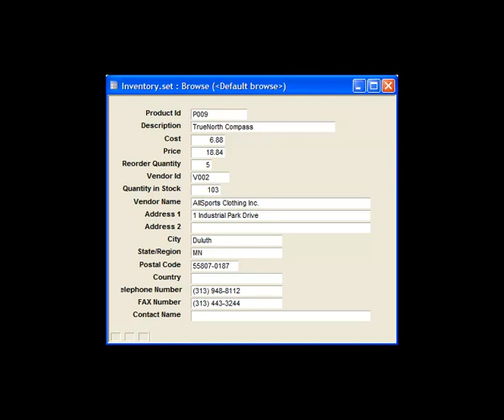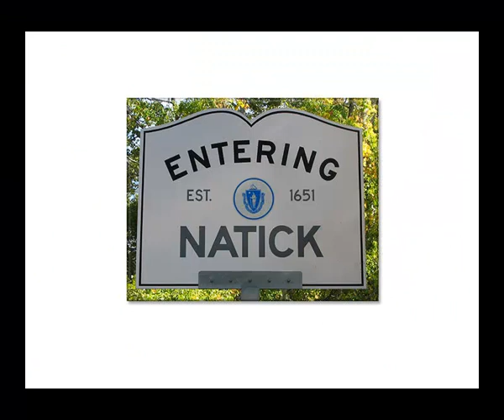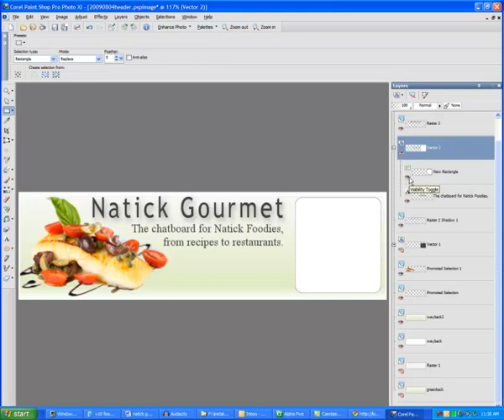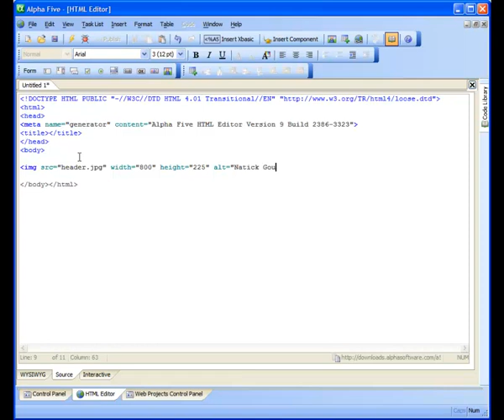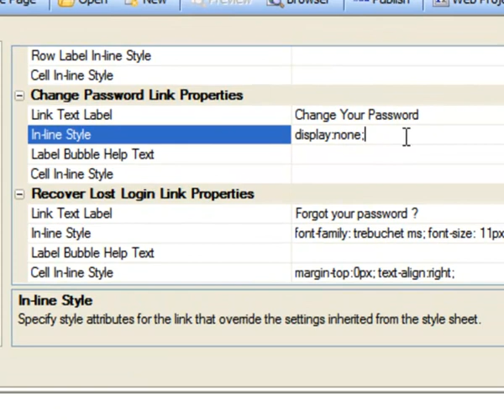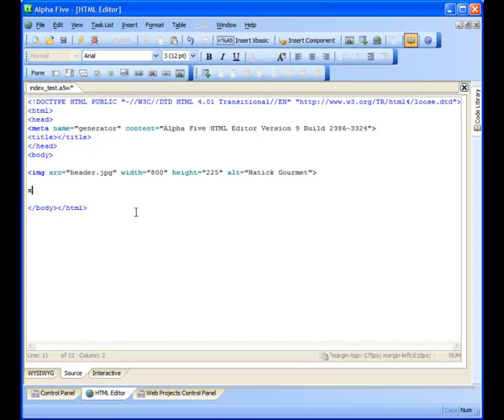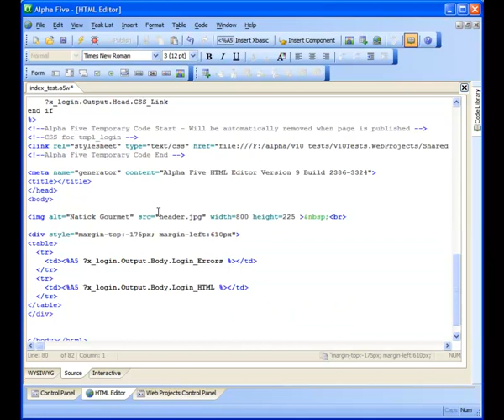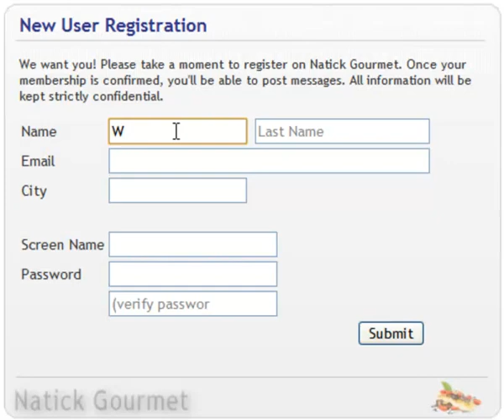Designing Great Looking Alpha Five Apps (2009)